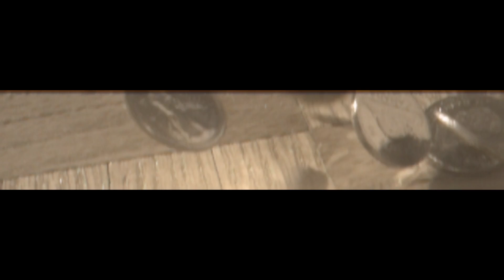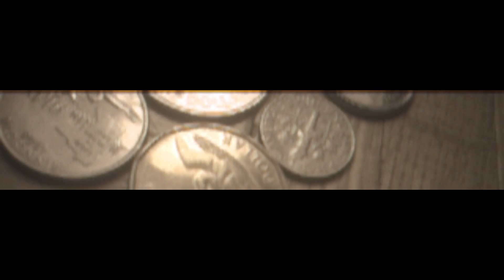World's Cheapest High-speed Camera For $6 With 660FPS!?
This video is a demonstration of the high frame-rate capabilities of cheap Raspberry Pi Cameras.   This video was created using a number of manual steps and command-line hacking on a Raspberry Pi using two different cameras (a $6 one and a $40 one).

More details to come in the future, including instructions for how to achieve results like this yourself with cheap Raspberry Pi cameras.